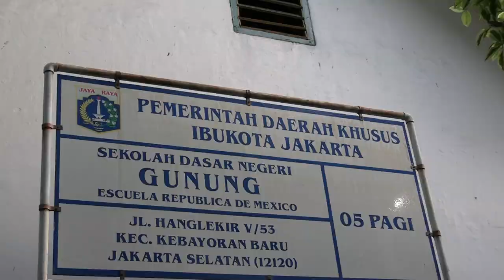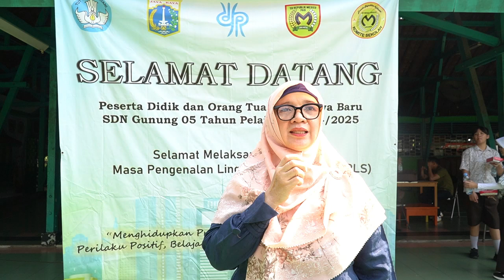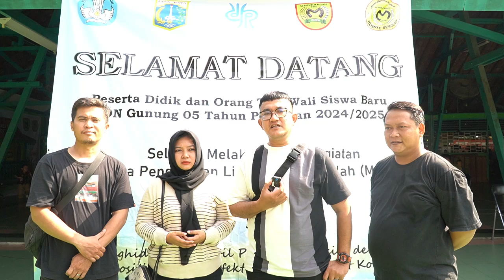MPLS SD Meksiko Ditutup Dengan Drum Band